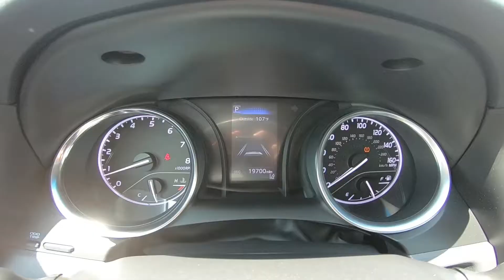2018 Toyota Camry LE Inside Out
Take An Inside Out Tour Of Our Pre-Owned 2018 Toyota Camry LE / ST#1006352